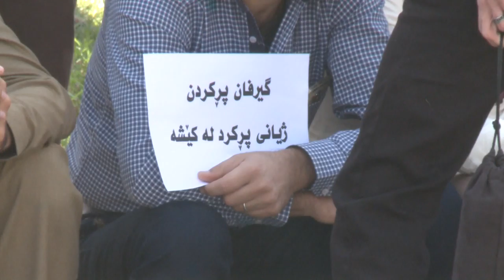گه‌رمیان .. كاردانه‌وه‌ دژی به‌یاننامه‌كه‌ی وه‌زاره‌تی په‌روه‌رده‌ .. راپۆرت